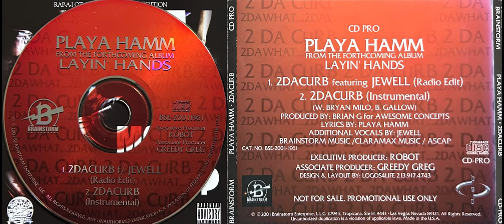Playa Hamm (Penthouse Players Clique) (2. 2DACURB Featuring JEWELL - INSTRUMENTAL)(Eazy-E)(DJ Quik)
Playa Hamm – 2DaCurb
*Playa Hamm - 2DaCurb : RARE PROMO CD SINGLE : 2001 Brainstorm Enterprise*
_Playa Hamm From "Penthouse Players Clique - Featuring Jewell & Produced By Battlecat_
*LOSSLESS HD HQ UPLOAD TO YOUTUBE*
_Remember, Keep It Ruthless... - Codeine_
Label: Brainstorm Enterprise – BSE-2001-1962, Brainstorm Enterprise – BSE-11962, Brainstorm Enterprise – BSE-20011962
Format:
CD, Single
Country: US
Released: 2001
Genre: Hip Hop
Style: Gangsta
1  2DaCurb (Album)
Featuring – Jewell*
Producer – Brian G
2  2DaCurb (Radio Edit)
Featuring – Jewell*
Producer – Brian G
3  2DaCurb (Instrumental)
Producer – Brian G
4  Take "U" There (Album)
Co-producer – Playa Hamm
Producer – Dj Battlecat
Executive-Producer – Robot*
Executive-Producer [Associate Producer] – Greedy Greg
Lyrics By – Playa Hamm
From The Forthcoming Album "Layin' Hands"